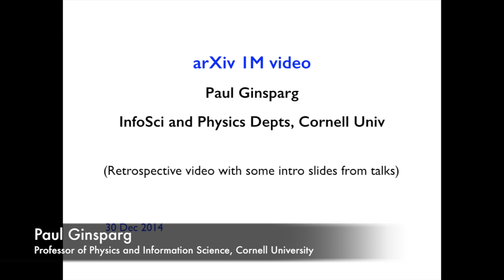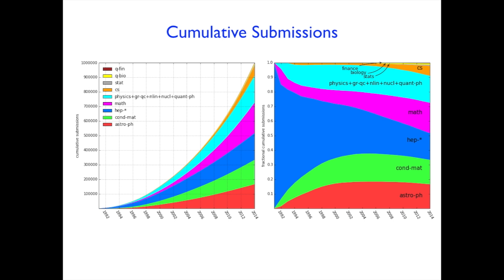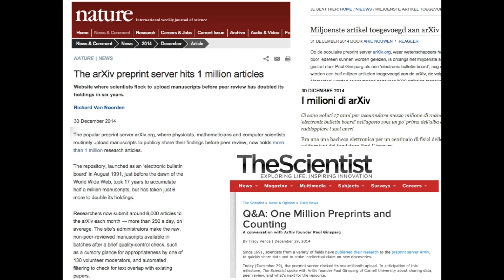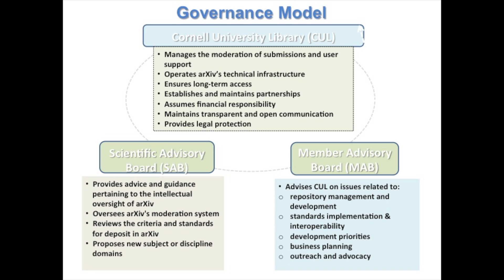Celebrating arXiv's 1 millionth paper, January 2015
Reflections on arXiv passing the 1 million paper milestone from Subir Sachdev (Harvard University), Paul Ginsparg (Cornell University), Oya Rieger (Cornell University), Michelle Johannes (Naval Research Laboratory), Chris Myers (Cornell University), Andy Millis (Simons Foundation), and Jim Mullins (Purdue University & CIC).